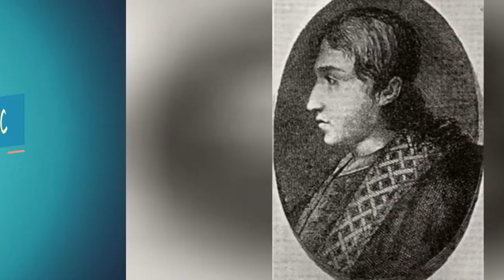Members Of The Strozzi Family 🌟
List of the members of the Strozzi family, listed alphabetically with photos when available. This list includes the names of each famous person in the Strozzi family, along with information like where each person was born. If you're doing research on historic members of the Strozzi family, then this list is the perfect jumping off point for finding out which notable people are included. The Strozzi family has held prominence in the world dating back many years, so it's no wonder that many people have a fascination with its members. While this is not an exact family tree, it does show a list of many popular members of the Strozzi family.Examples of family members on this list include Palla Strozzi and Filippo Strozzi the Younger.The information on this page of prominent Strozzi family members can help answer the questions, Who was in the Strozzi family? and "Who is part of the Strozzi family?...more
0:00 - Intro
0:00:08 - Ercole Strozzi
0:00:15 - Piero Strozzi
0:00:22 - Filippo di Piero Strozzi
0:00:29 - Filippo Strozzi the Younger
0:00:36 - Palla Strozzi